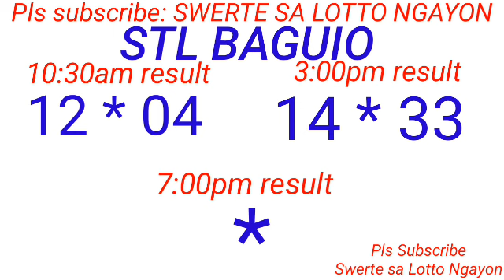STL - BAGUIO,BENGUET May 29, 2023 2ND DRAW RESULT